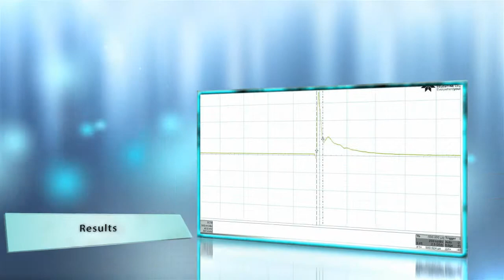capstone UWB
Capstone design—-Ultra-wideband communication system design